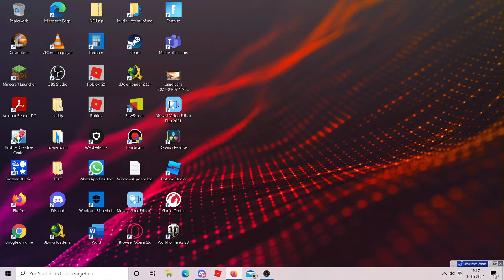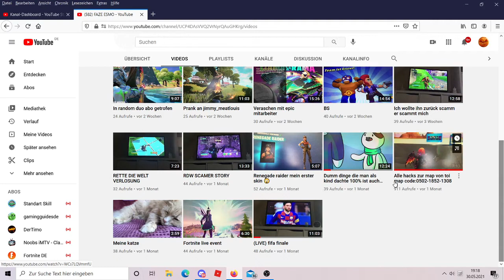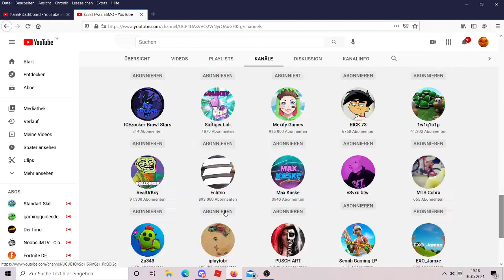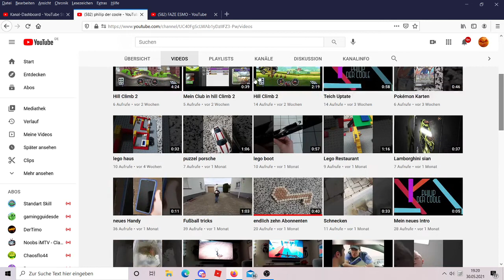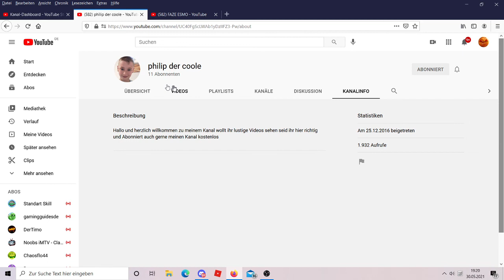bin wider da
schreibt mal in die kommentaremob ich die kanäle bewerten sol